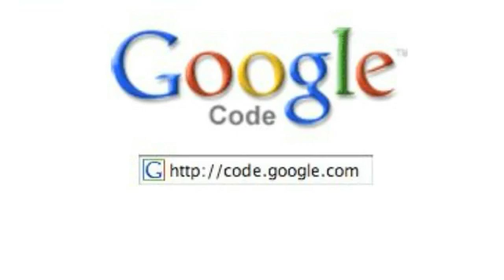An OpenSocial HappyHour with Gears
Chandra Patni developed an OpenSocial container using Gears to enable it to be servlerless and easy to develop with.